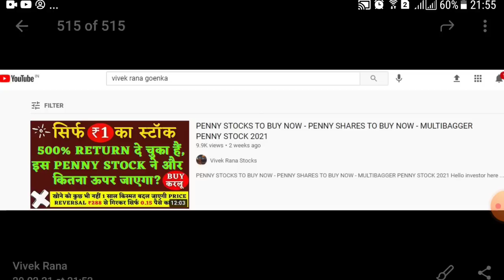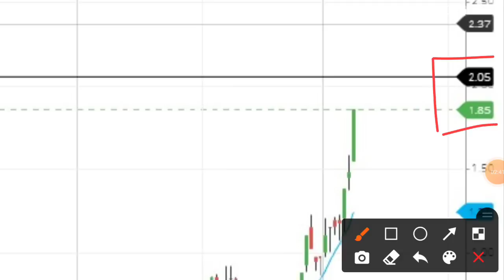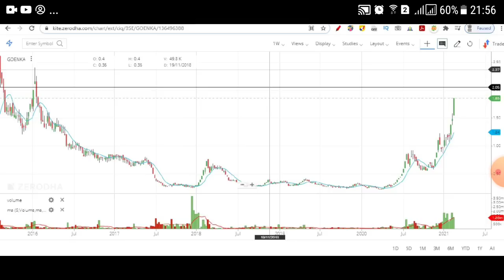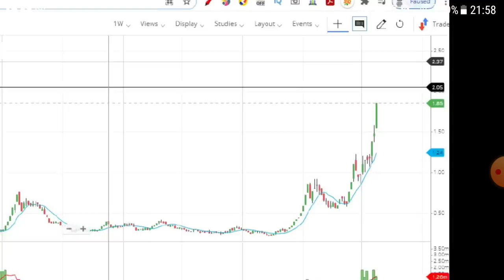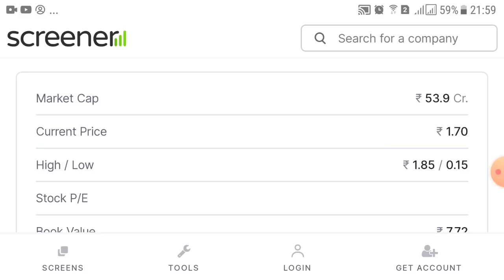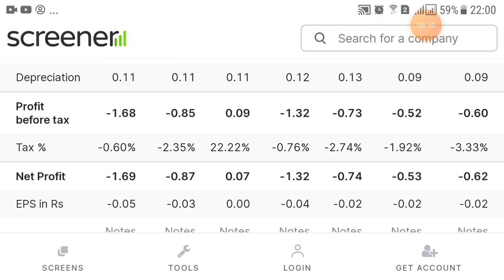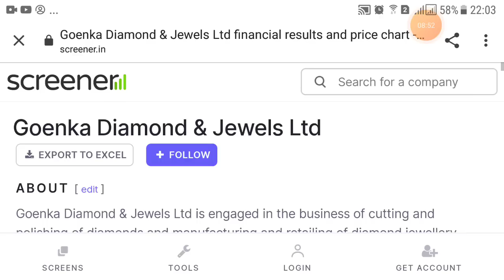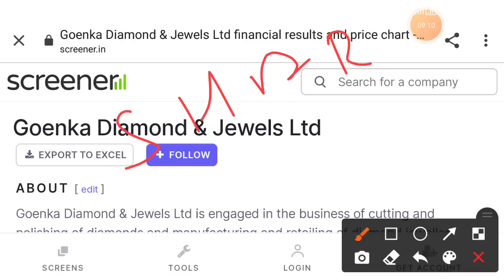₹33.40 से गिरकर 0.15 पैसा रोज 2% धमाका - Goenka Diamond Share - Penny Stocks below 5 Rupee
₹33.40 से गिरकर 0.25 पैसा रोज 2% धमाका - Goenka Diamond Share - Penny Stocks below 5 Rupees

dosot baat karenge goenka diamond share ke upar jo hame abhi 48% return de rha hai. kya apko fresh buy karlu or maine hold kiya kary kar, kitne target hoga goenka diamond share.

• dosto stock ne 33 rs ka high lagay or 0.15 paise taak aya tha or hamne apko 1.25 ke asaps dya tha jiska video apko vivek rana stock channel me hoga.

• goenka share results aay the 10 febuary 2021 jisme 61 lakh loss hua hai.

• goenka diamond share ek u pattern bnna rha next resistance hai 2rs ke asps

• Penny Stocks below 5 Rupee: ji h dosto goenka diamond share under rs 5 me trade kar rha hai.

CENTER OF VIDEO:
• stocks below rs 5,
• share below 5 rs,
• shares below rs 5,
• share price less than 5 rupees,
• stocks under 5 rs
• share below rs 5
• shares less than 5 rs
• under 5 rupees share
ABOUT Goenka Diamond & Jewels Ltd.
Goenka Diamond & Jewels Ltd., incorporated in the year 1990, is a Small Cap company (having a market cap of Rs 39.63 Crore) operating in Gems and Jewellery sector

For the quarter ended 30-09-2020, the company has reported a Consolidated sales of Rs 2.22 Crore, unchanged .00 % from last quarter Sales of Rs .00 Crore and down -62.23 % from last year same quarter Sales of Rs 5.88 Crore Company has reported net profit after tax of Rs -.53 Crore in latest quarter

goenka diamond share price today: goenka diamond last traded price was up 4.5% to rs 1.9 on the bse. over the last 30 days, the goenka diamond share price is up 65.2%. and over the last one year, goenka diamond share price is up 611.5%.

• Address: 401, Panchratana,,M. S. B. Ka Rasta,,Johari Bazar,
• City: Jaipur
• State: Rajasthan